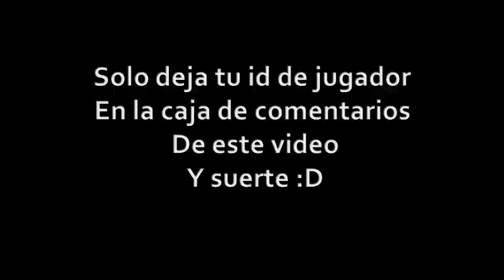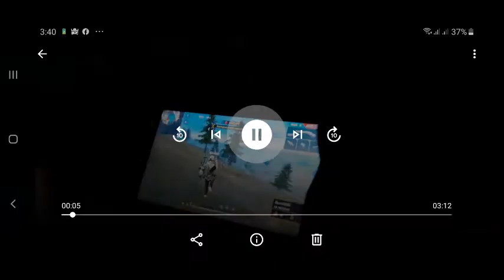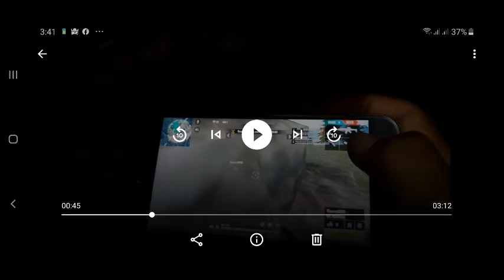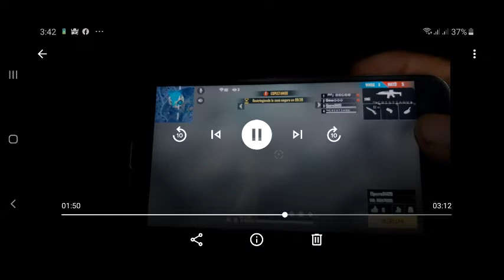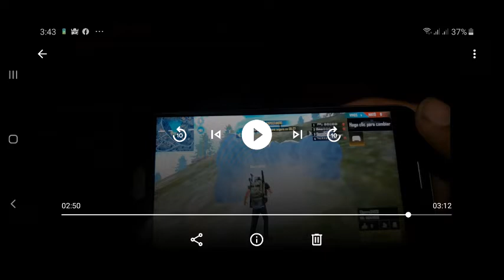LOS HACKERS EL MAYOR PROBLEMA DE FREE FIRE Y GARENA NO HACE NADA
SI QUIERES PONERTE EN CONTACTO CONMIGO AQUI TE DEJO EL LINK DE MI PAGINA DE FACEBOOK
DEJA TU ID DE JUGADOR EN LA CAJA DE COMENTARIOS PARA RECIBIR UN REGALO